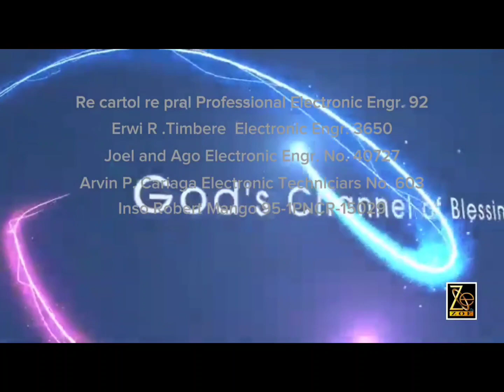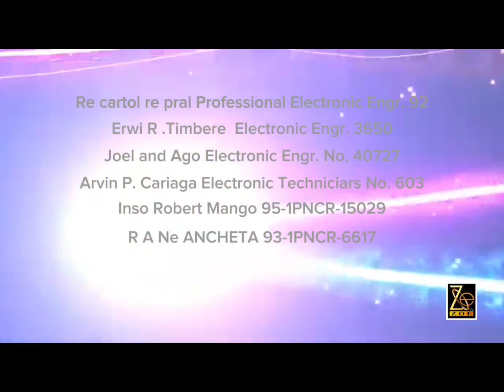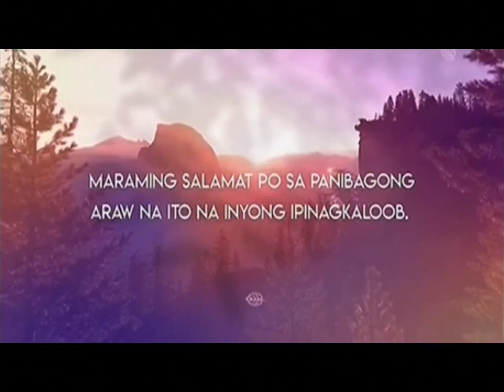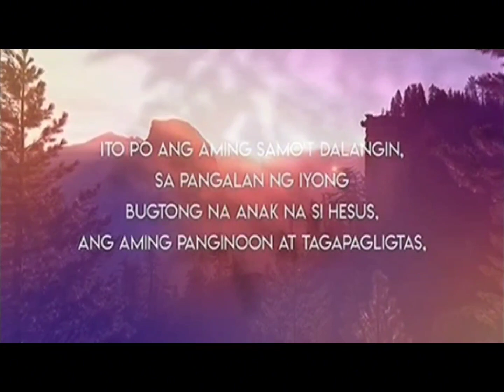Cartoon Network Sign ON May 12 2024